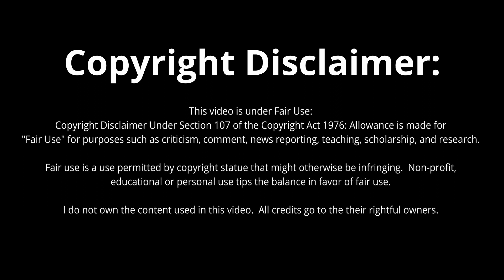STAR WARS VISIONS "The Village Bride" Review I PACIFIC414 Episode Review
Here's a brand new edition of PACIFIC414 Episode Review with thoughts on the fourth episode of the Disney+ anime series Star Wars Visions.

  In this video I'll be talking about "The Village Bride".